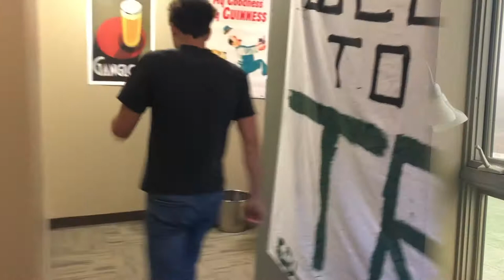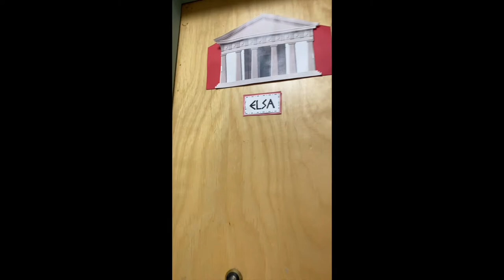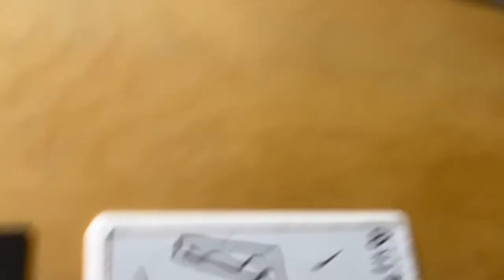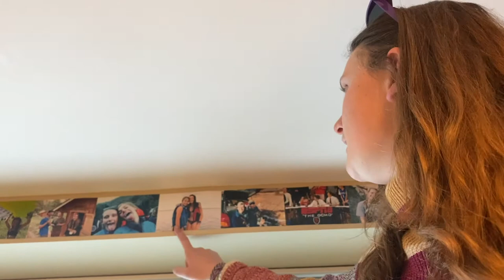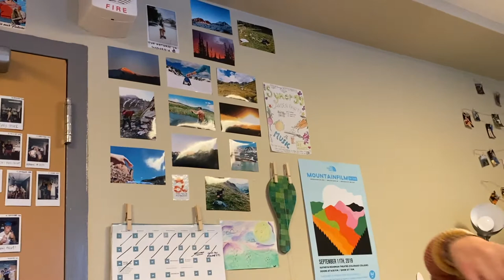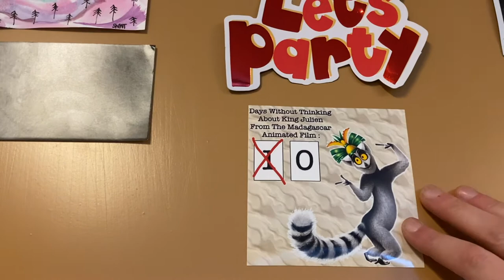Français 102 - Story, Jacob, Elsa, Ethan